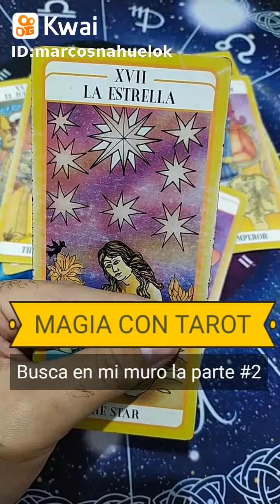Magia con Tarot- Parte 1. Marcos Nahuel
marcosnahuelok:Haz magia con las cartas del tarot! Parte #1.